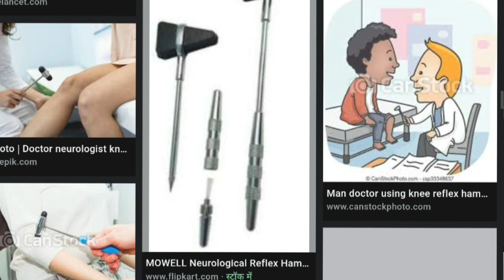Reflex Hammer || Reflex Hammer Uses || Neurology Doctor || Nervous System || Paralise treatment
Welcome to in description section of this video.

Hello viewers you are watching this video
                             On

                  (Drx Ravi Rawat) Medical channel

                             Video by
                   Ravi Rawat (Regd-Pharmacist).

                              About video

In this video I have explained all about Reflex hammer , how to use

                               About Content
Some Image and videos of other creators used in this video collected from internet sources olny for better understanding of information if you not allow then contact me I will remove your content from my video.

                 Other video links of my channel.

                    My other social media handles you can

This video is made only for knowledge and study purposes.My intense is not promoting self medication and inject injection or anything related to medical field  .that,s why always get advice of professional before take and do something thanks  🙏 .

Ravi Rawat
Live in City Beautiful (Chandigarh)
Belongs From- Lucknow Uttar Pradesh (India)